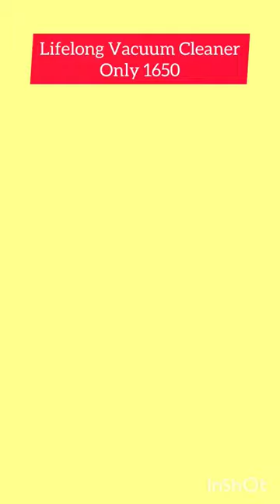Lifelong Aspire 1000 Watts Wet & Dry Vacuum Cleaner (10 Litres LLVC10 Red) Vacuum Cleaner only 1650🔥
Lifelong Aspire 1000 Watts Wet & Dry Vacuum Cleaner (10 Litres, LLVC10, Red)